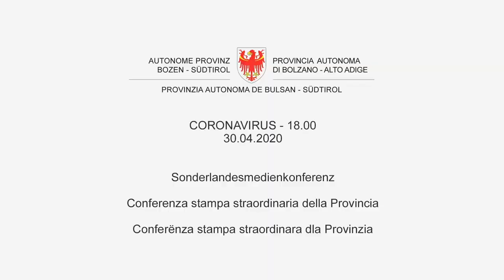Provincia autonoma di Bolzano - Conferenza stampa COVID19 30/04/20 in LIS e ÖGS 2 di 2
Conferenza stampa del Presidente della Provincia autonoma di Bolzano, Arno Kompatscher, e rappresentanti delle istituzioni e del mondo sanitario, tradotta in lingua dei segni italiana (LIS) e lingua dei segni austriaca (Österreichische Gebärdensprache ÖGS) - 30/04/2020 2 di 2.

Traduzione a cura di VEASYT srl, spinoff dell'Università Ca' Foscari Venezia.